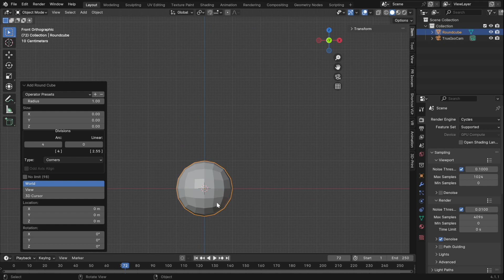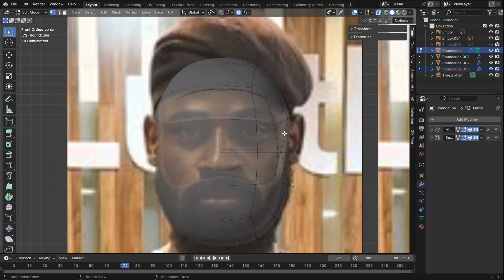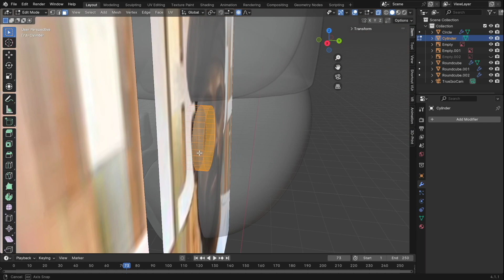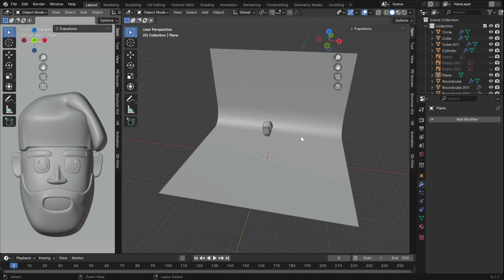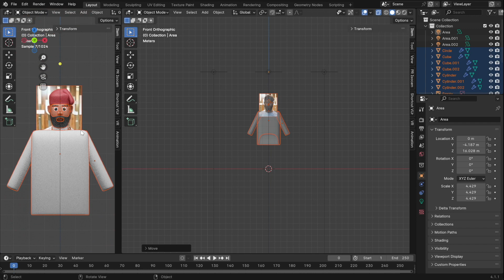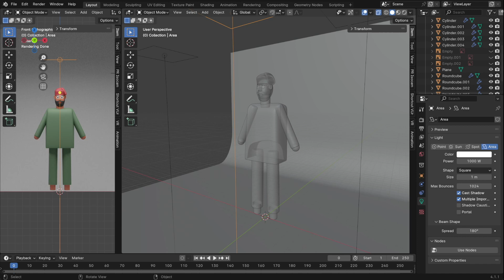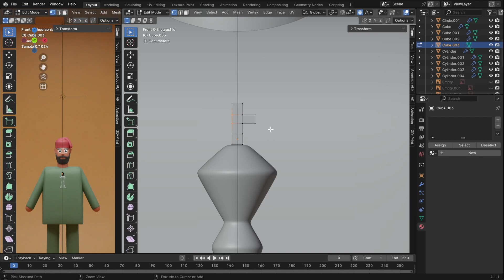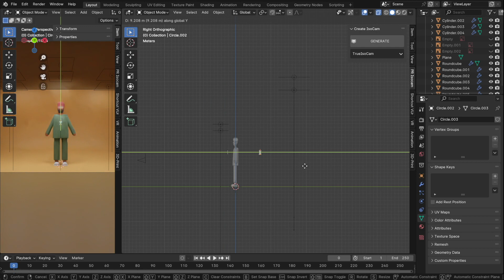How To Design A Basic Character Illustration in Blender!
Learn Blender 3D Design: Free Access Link To Our Courses, 10 Lucky People - First Come, First Serve

In todays video, we attempt to do a 3d illustration of chess master: Tunde Onakoya, whom recently breaks chess marathon record to 60hr.

Huge congratulations to Tunde Onakoya and this incredible achievement.

Gumroad File -

Origin -

Tracklist:
MUSIC CREDIT

1. pennsylvania forecast by Muciojad / muciojad

2. Wonder by LAKEY INSPIRED  / lakeyinspired